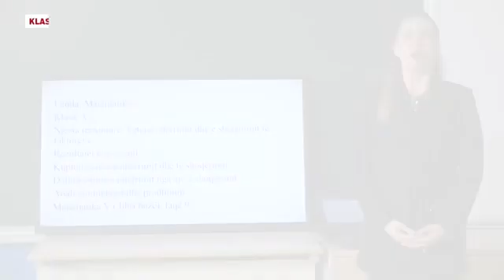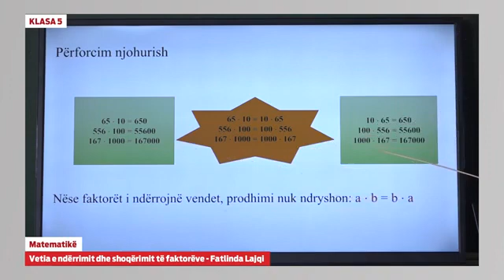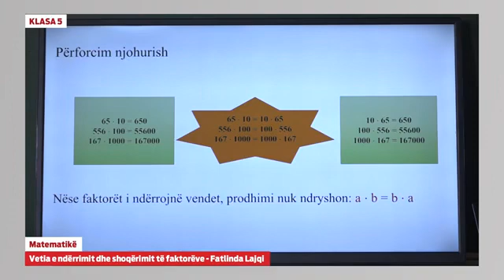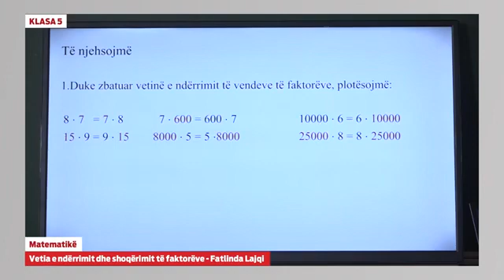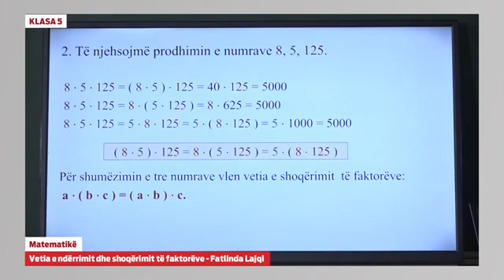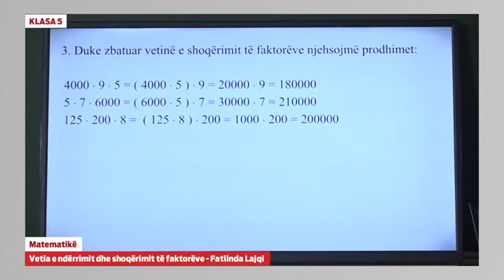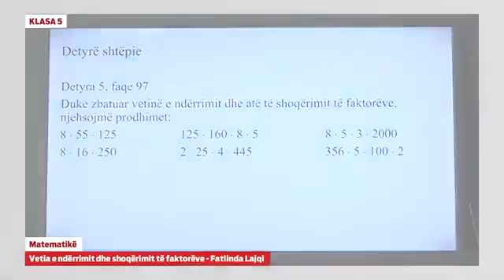Klasa 5 - Matematikë - Vetia e ndërrimit dhe shoqërimit të faktorëve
- Matematikë - Vetia e ndërrimit dhe shoqërimit të faktorëve

Fatlinda Lajqi